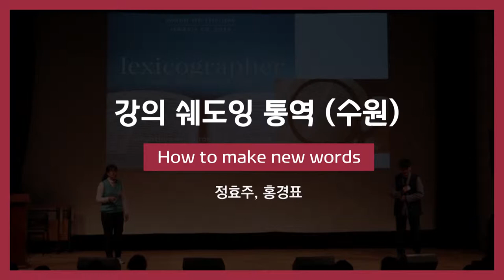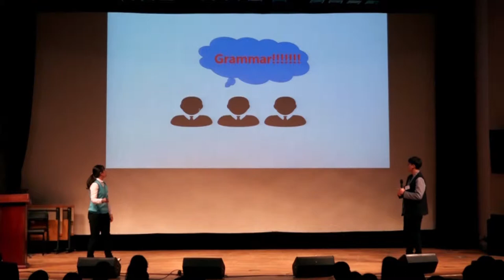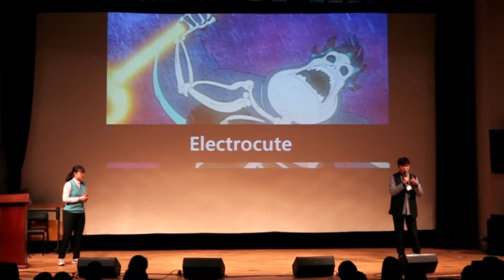2. 강의 쉐도잉 통역 (수원) /정효주, 홍경표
지난 2월23일, 저희 ITC에서는 4단계 졸업발표회가 있었습니다^^

각 무대마다 학생들이 가지고 있는 재능을 마음껏 뽐내며
멋진 무대를 만들어 주었는데요, 그 두번째 무대,
수원 캠퍼스의 정효주, 홍경표 학생이
강의 쉐도잉 통역 'How to make new words'를 감상하시겠습니다 !

입으로영어 아이티씨교육 에 대해 궁금하시다면 링크를 클릭해주세요!